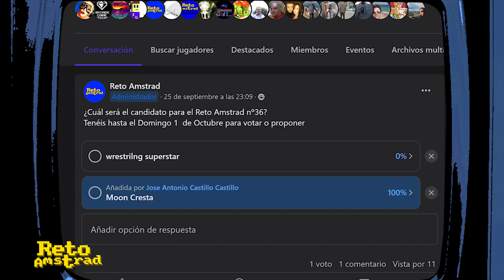como jugar a | MOON CRESTA | RETO AMSTRAD 36 | 2023 | CPC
MOON CRESTA es una recreativa de Nichibutsu  clásica dentro del grupo de juegos que pueden entrar a la cola de la mecánica SPACE INVADERS de ATARI.
Nuestra versión fue publicada en 1986 por INCENTIVE y es muy cercana a la original aunque quizás plantea un reto algo más complicado.
Vamos a ver como capturar la puntuación para el Reto Amstrad y como jugar al matamarcianos que busca añadir alguna novedad a la mecánica de moda.